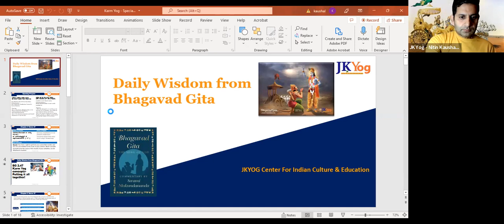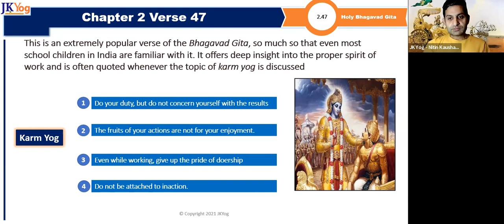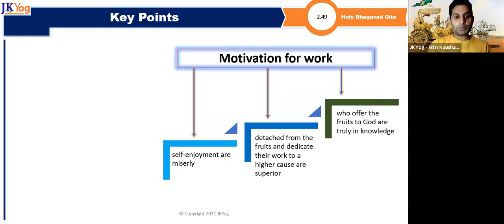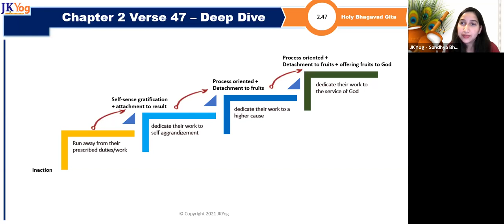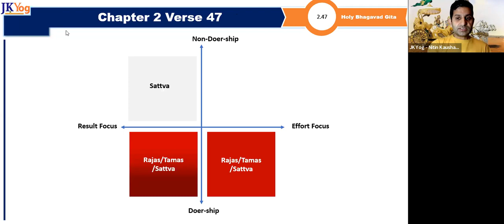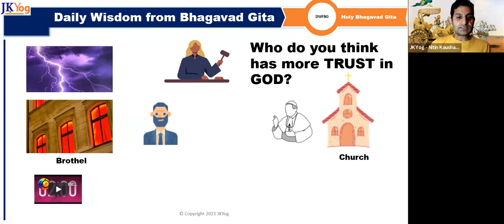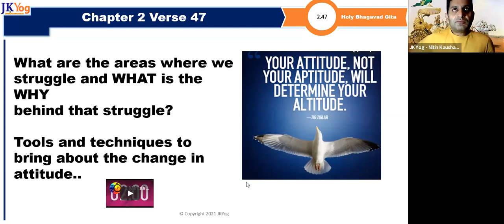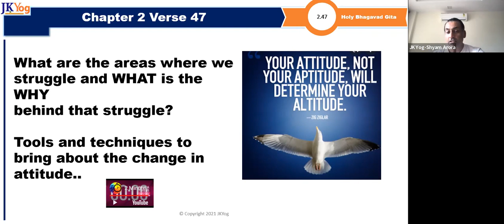DWFBG Karm Yog Putting it all together ( Part 6)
Putting all the pieces of Karm Yog together